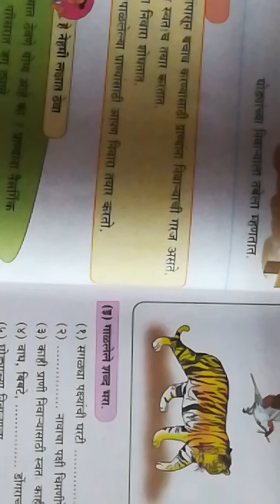निवारा आपला आपला Std 3rd by Vidya Aher